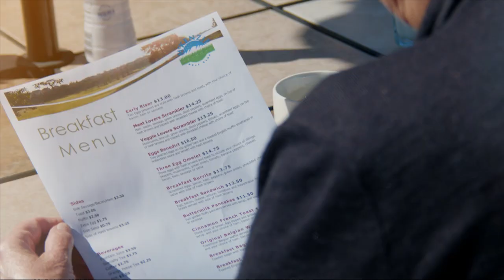McKenzie Meadows Restuarant Breakfast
Breakfast in Calgary's Fish Creek Provincial Park. Great Atmosphere, Great Food.